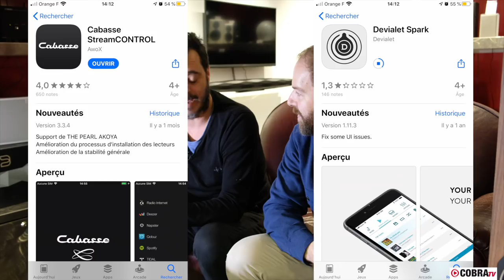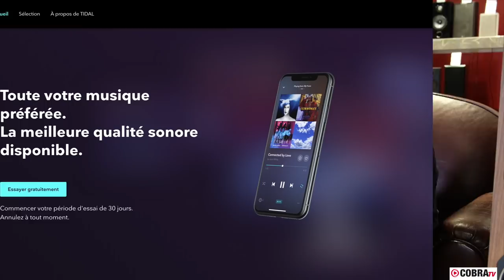COBRA TV : Cabasse Akoya VS Devialet Reactor ... Fight !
Bonjour à tous et bienvenue sur la chaîne Cobra TV,
Dans cette vidéo nous vous présentons la dernière enceinte connectée active et compacte de la marque Cabasse : The Pearl Akoya. Accompagnés de Martial, expert son des magasins Cobra, nous vous avons préparé un comparatif avec la Devialet Reactor 900. Deux enceintes avec des signatures musicales bien différentes qui trouveront leur public.

- Cobra Paris 11 : 66 avenue Parmentier, 75011

- Cobra Paris 17 : 39 avenue de Wagram, 75017